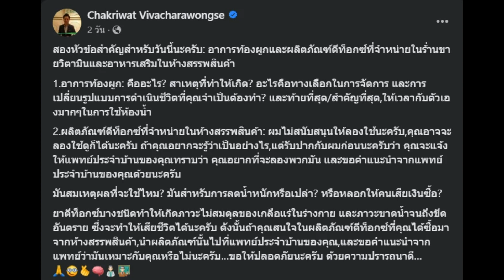"ท่านอ่อง" โพสต์เตือน ยาดีท็อกซ์ ลดน้ำหนัก ไม่สนับสนุนให้ใช้ อาจอันตรายถึงชีวิต